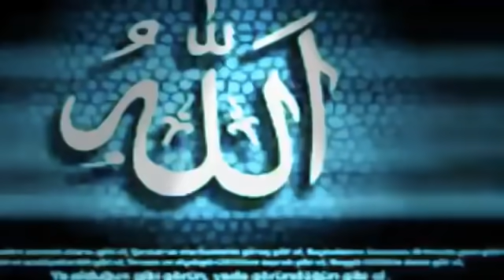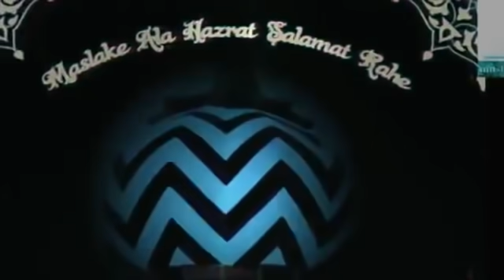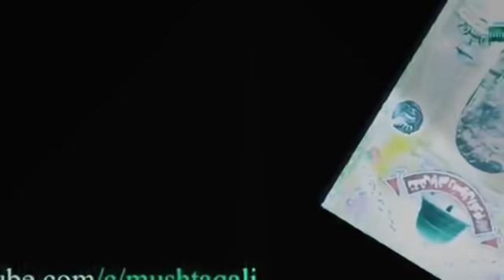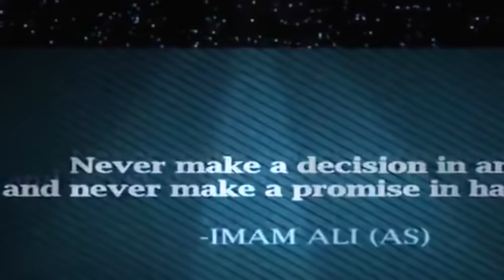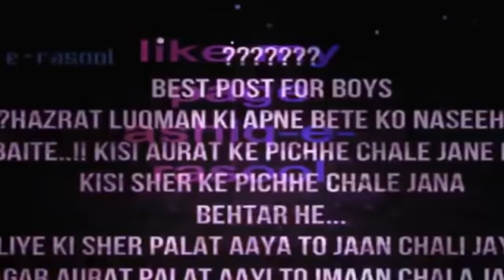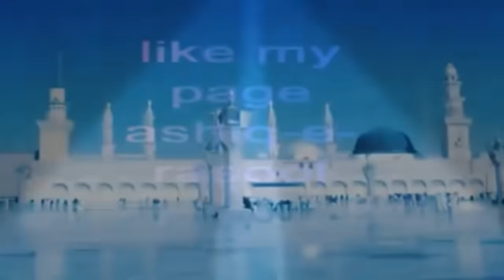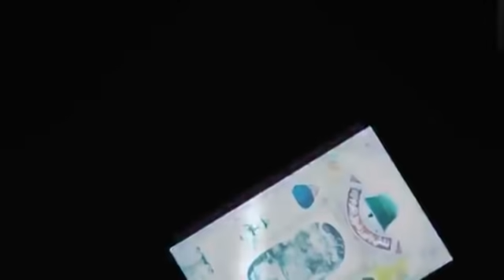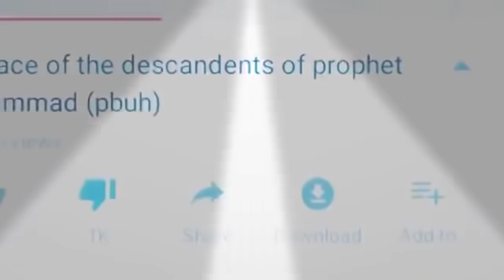Aaye Lakho Payambar Jahan Main Magar, nabi ke vaste